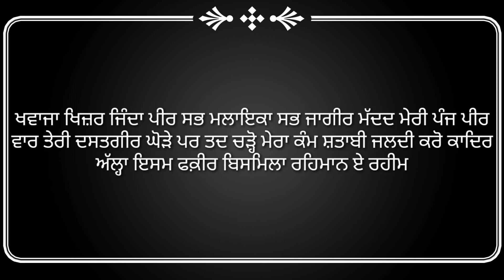Jal Bnane Ke Liye Khwaja Peer Ka Kalma Mantra_Khwaja Peer Da Kalma